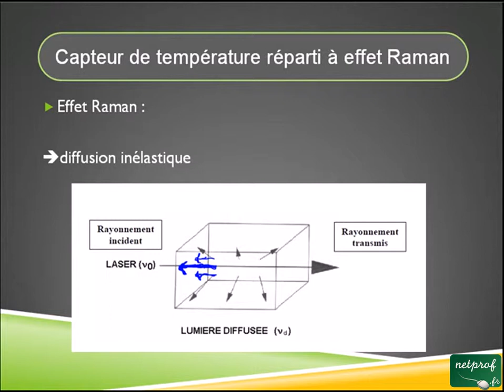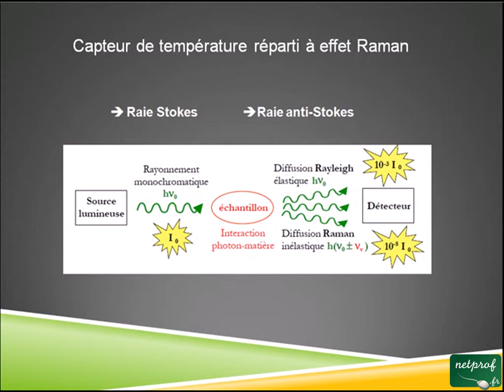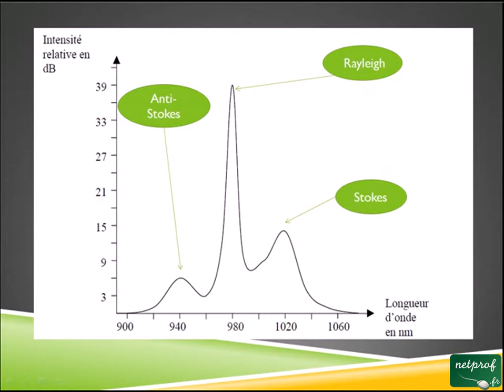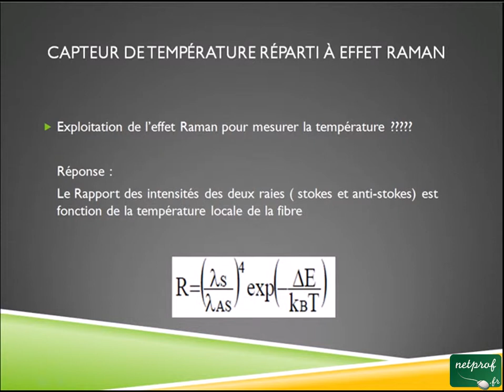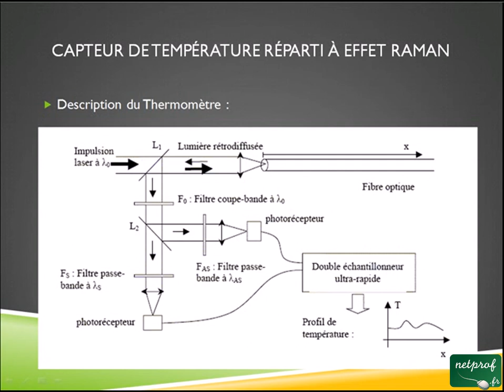Capteur de fibre optique à effet Raman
Cours netprof.fr de Electricité / Capteurs à Fibre Optique
Prof : Mohammed